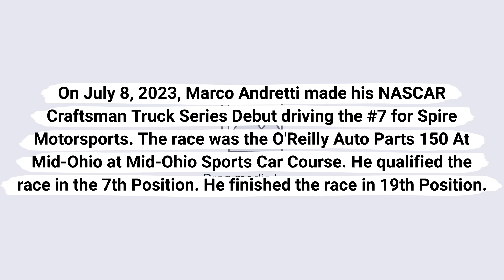Marco Andretti makes his NASCAR Craftsman Truck Series Debut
On July 8, 2023, Marco Andretti made his NASCAR Craftsman Truck Series Debut driving the #7 for Spire Motorsports. The race was the O'Reilly Auto Parts 150 At Mid-Ohio at Mid-Ohio Sports Car Course. He qualified the race in the 7th Position. He finished the race in 19th Position.